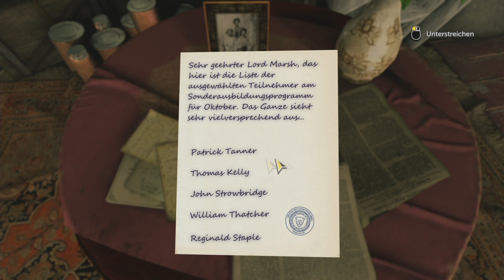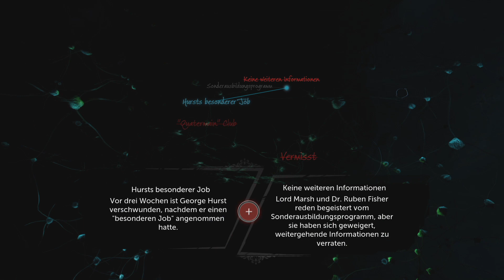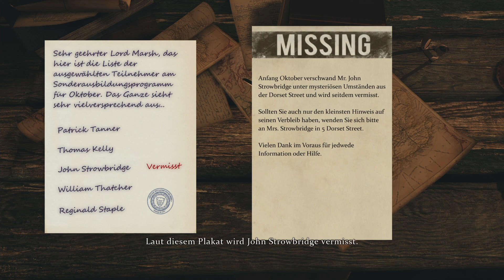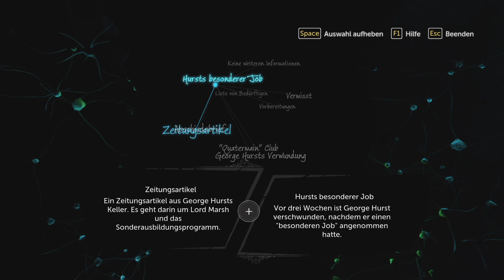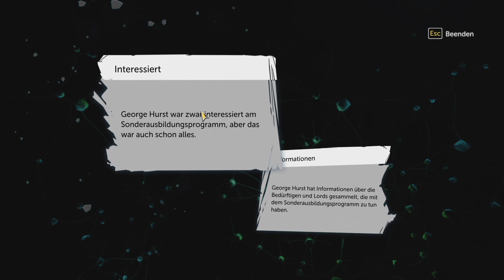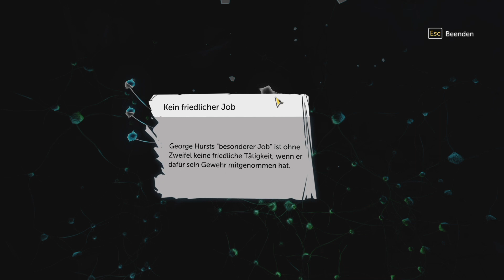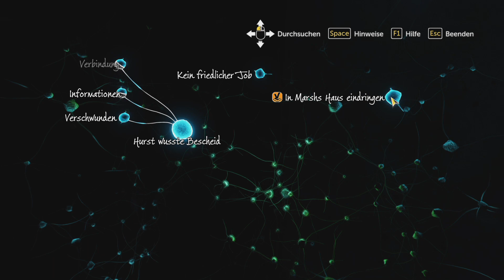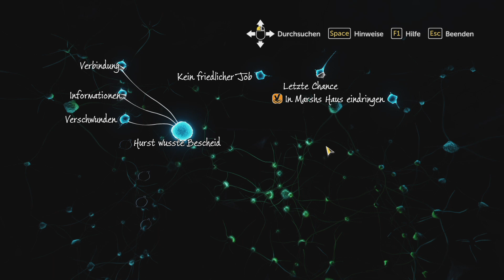Sonntagsausflug: Sherlock Holmes - Die beste Spürnase in ganz London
Diese Woche: Sherlock Holmes - The Devils Daughter
Nur ein ganz kurzer Einblick in ein großes Abenteuer